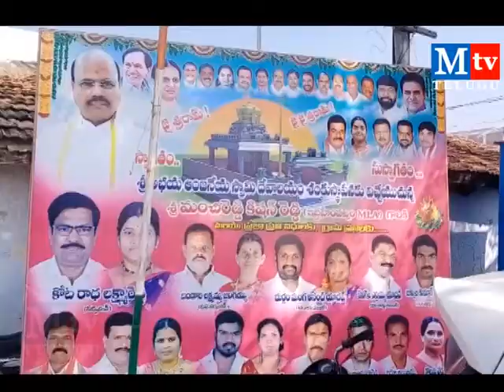పిగ్లీపూర్,రంగారెడ్డిజిల్లా శ్రీఅబయ ఆంజనేయస్వామి దేవలయం శంకుస్థాపనకి విచేచిన మంచిరెడ్డి కిషన్ రెడ్డి